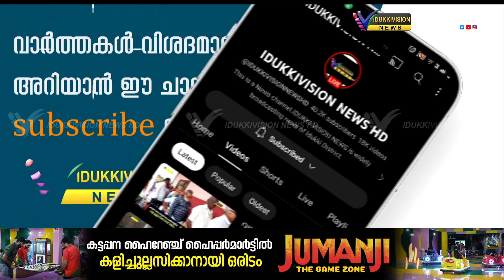വാഗമണ്ണില്‍ വിദ്യാര്‍ത്ഥികള്‍ക്കായി പഠന ഉപകരണങ്ങള്‍ വിതരണം ചെയ്തു